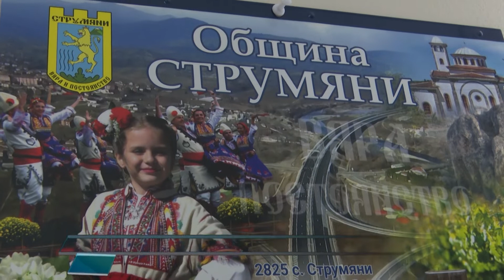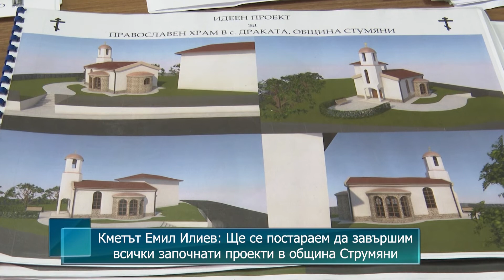Кметът Емил Илиев: Ще се постараем да завършим всички започнати проекти в община Струмяни